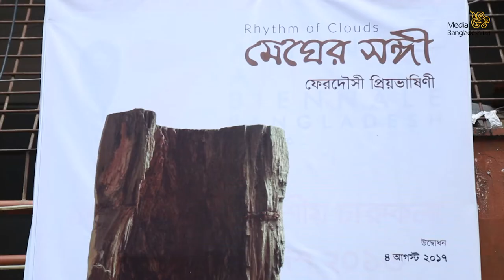Ferdousi Priyabhashini Short biography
Ferdousi Priyabhashini, (19 February 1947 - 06 March 2018) was a Bangladeshi sculptor. She was the first one to publicly announce herself as Birangona, a term coined by Sheikh Mujibur Rahman for the rape victims of the Liberation War of Bangladesh in 1971. Government of Bangladesh awarded her Independence Day Award in 2010.